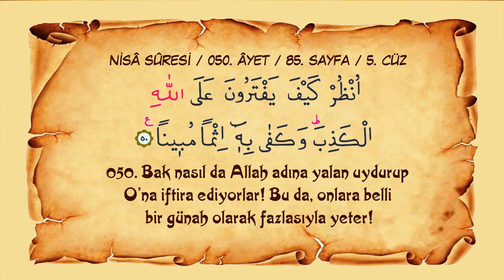Sayfa 085 // Sûre 004 // Nisâ // Ayet 050